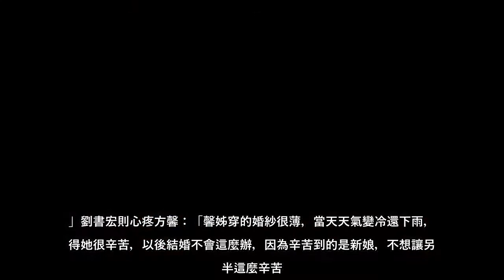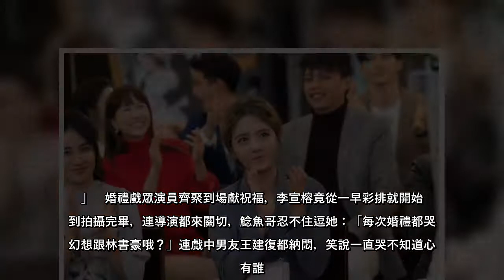方馨、劉書宏「女力」浪漫完婚 卻冒出「隱藏版小三」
方馨、劉書宏「女力」浪漫完婚卻冒出「隱藏版小三」